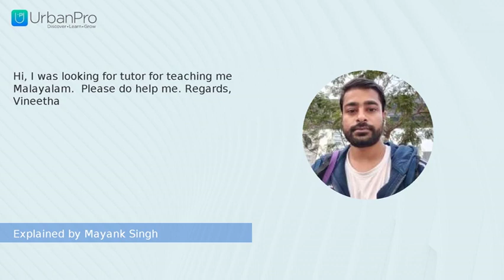Hi, I was looking for tutor for teaching me Malayalam. Please do help me. Regards... | Mayank Singh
Watch the answer for  "Hi, I was looking for tutor for teaching me Malayalam.  Please do help me. Regards, Vineetha" by Mayank Singh

To get more clarity on this topic you can book a Free Demo with Mayank Singh by visiting